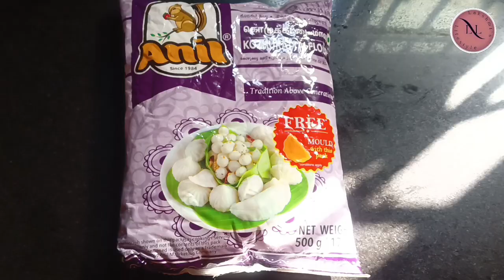சுவையான உப்பு உருண்டை | Tasty Uppu Urundai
Hi Friends, This video is about how to prepare uppu urundai it's a healthy and tasty recipe pl. go through try it and leave your valuable comments Thank you 🙏